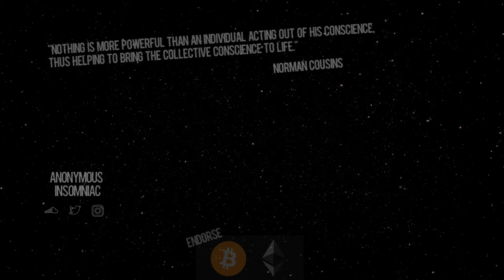Zayy - Blackberry Blunt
bitcoin: 1HxM9R6yu967AcnmnssbM8iX9DGyjyQub9
chainlink: 0x429Fd9A878A547393Deb4a0fBb88dCa90cA7EEeA
ethereum: 0x429Fd9A878A547393Deb4a0fBb88dCa90cA7EEeA